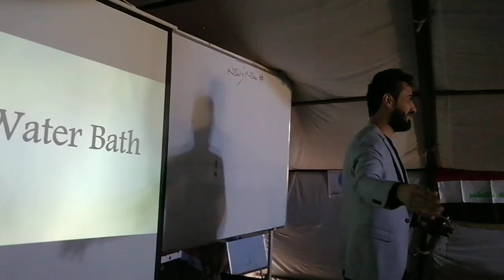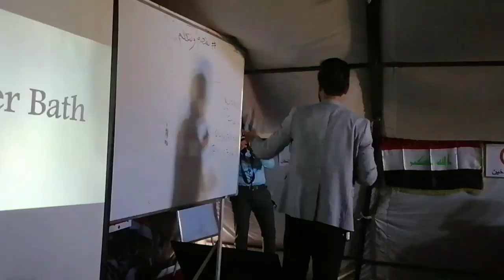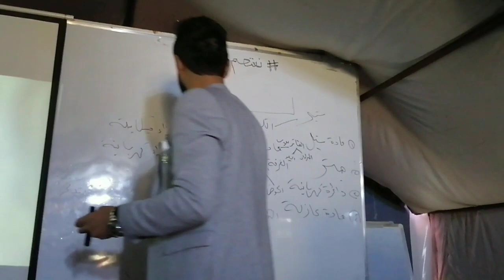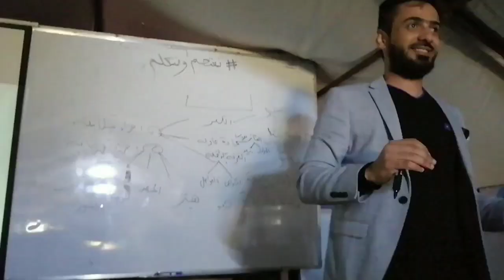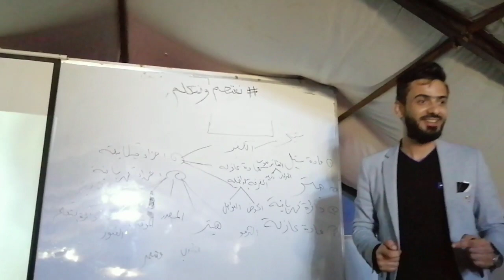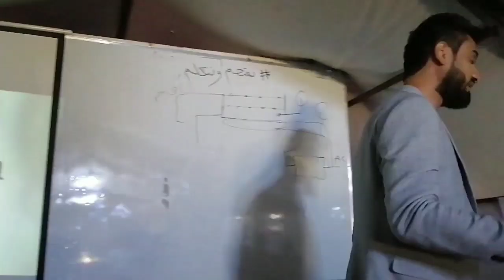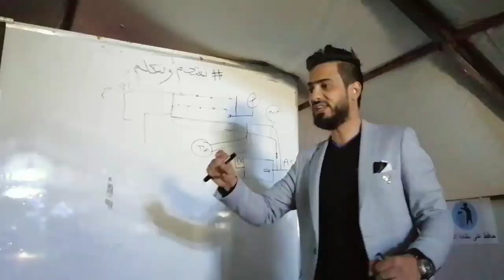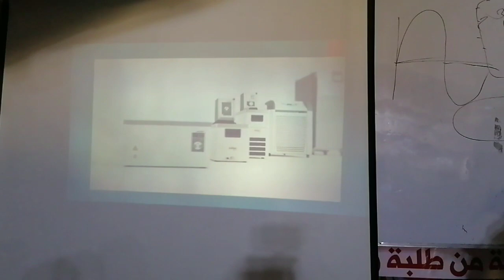مبادرة نعتصم ونتعلم - محاضرة كاملة عن جهاز Water Bath - الاستاذ المهندس عصام فالح - 15/12/2019